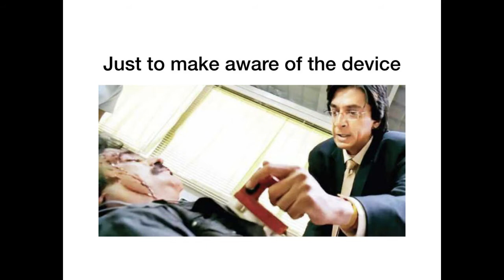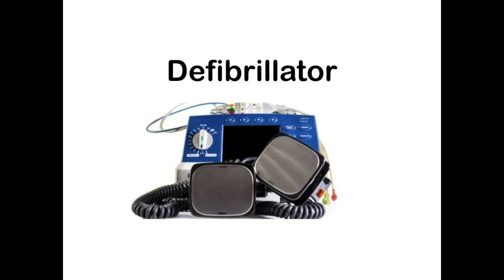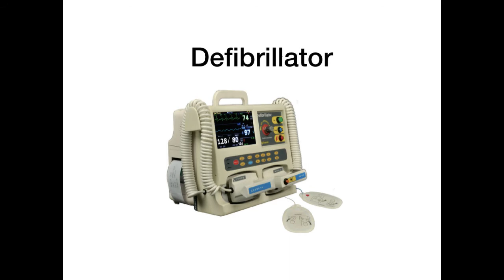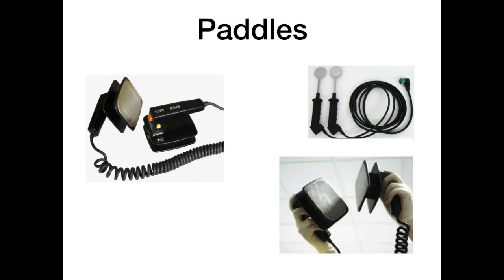Defibrillator !!!!! ( in tamil)🤯🤯 can it revive a stopped heart ❤️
This is a short education video explaining the basic necessity of a defibrillator device. hope it is useful in some way to people.